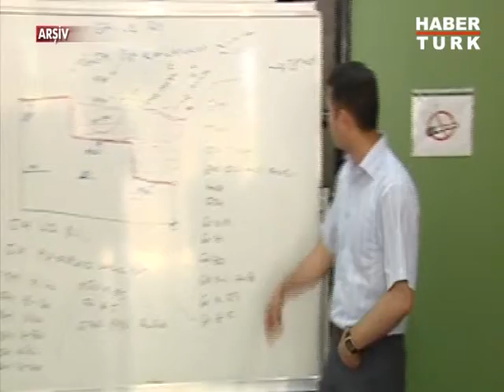İşkur 33 bin ihtiyaç sahibini işe yerleştirdi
İŞKUR "çalışabilir" durumda olduğu halde sosyal yardım alan 33 bin vatandaşı iş sahibi yaptı. Kurum aynı zamanda işgücü piyasasındaki meslekî açıkların da nabzını tutarak ihtiyaç sahiplerinin istihdamını artırmak amacıyla bu yönde meslekî eğitimleri de tamamladı